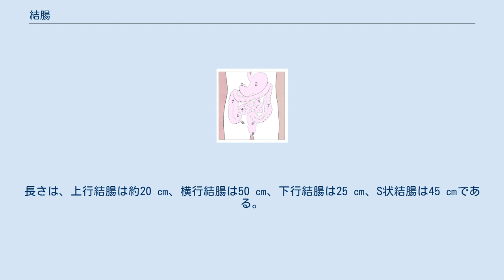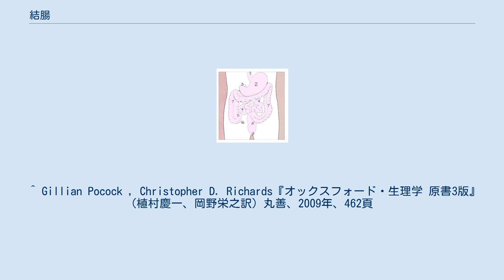結腸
1.食道 2.胃 3.十二指腸 4.小腸 5.盲腸 6.虫垂 7.結腸 8.直腸 9.肛門 1.上行結腸、2.横行結腸、3.下行結腸、4.S状結腸 結腸（けっちょう、英: colon）とは、大腸のうち右腸骨窩から仙骨上端までの部分である。
結腸はさらに上行結腸（盲腸から右結腸曲）、横行結腸（右結腸曲から左結腸曲）、下行結腸（左結腸曲から左腸骨窩）、S状結腸（左腸骨窩から直腸上端）に区別される。
長さは、上行結腸は約20 ㎝、横行結腸は50 ㎝、下行結腸は25 ㎝、S状結腸は45 ㎝である。
 結腸は消化管で吸収利用されなかった食物の残渣を貯蔵する器官である。
 結腸は他の大腸と同じく「粘膜」「筋層」「漿膜」の3層より構成される。
筋層は消化管では2層に分かれ、内側が輪走、外側が縦走であるのが一般的であるが、結腸では外側の縦走筋が3ヶ所に集まって結腸ひもをなしている。
これは手術などで小腸と結腸を区別するのに重要な目安となる。
結腸ひもはそれぞれ名称がついており、前壁のものは大網ひも、後壁のものは間膜ひもと自由ひもと呼ばれる。
また、大網ひもと自由ひものところで結腸の表面の腹膜に脂肪組織が集積して、黄色で葉状の腹膜垂と呼ばれる組織が存在することも結腸の特色のひとつである。
 結腸を栄養する血管は大きく2つに分けられる。
上行結腸は右結腸動脈と回結腸動脈、横行結腸は中結腸動脈、下行結腸は左結腸動脈、S状結腸はS状結腸動脈が栄養しているが、このうち回結腸動脈、右結腸動脈、中結腸動脈の右枝は上腸間膜動脈から分枝し中結腸動脈の左枝、左結腸動脈、S状結腸動脈は下腸間膜動脈から分枝する。
静脈は同名の静脈から門脈に入る。
 ^ Gillian Pocock , Christopher D. Richards『オックスフォード・生理学 原書3版』 (植村慶一、岡野栄之訳）丸善、2009年、462頁